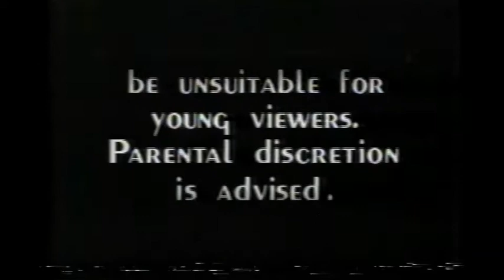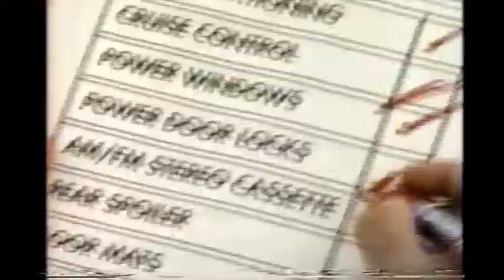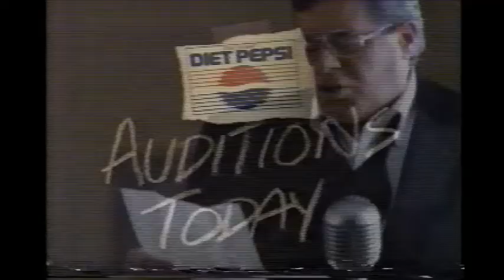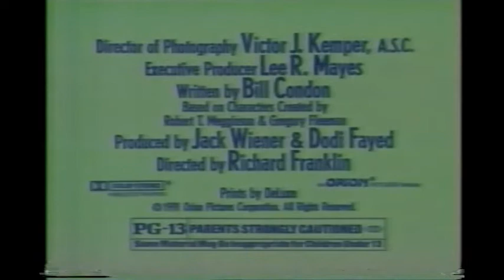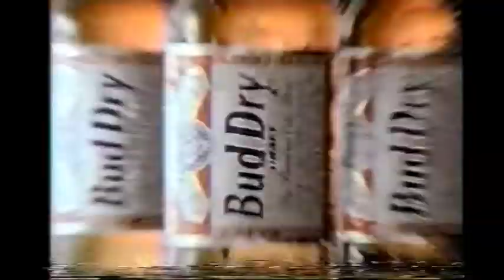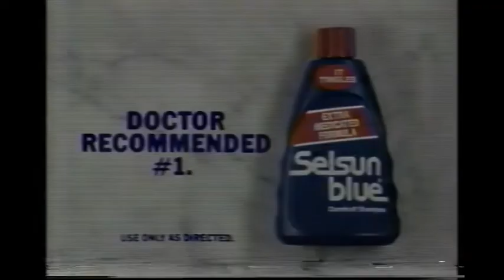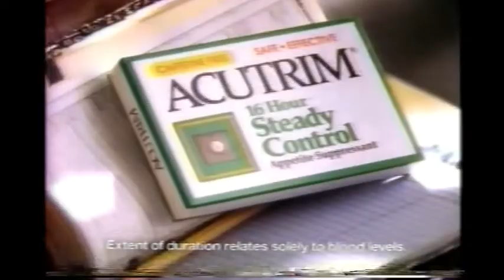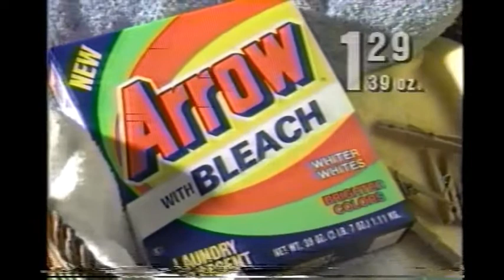April 28, 1991 commercials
Taken from Rambo III, the ABC Sunday Night Movie off WHAS.

1. Diet Pepsi (partial)
2. Kroger
3. WHAS Action 11 News at 11 promo bumper
4. ABC Sunday Nigt Movie intro: Rambo III
5. ABC Sunday Night Movie commercial bumper
6. Ford Crown Victoria
7. Miller Genuine Draft
8. Reebok Pump Cross Trainers
9. 7Up
10. MacGyver/Columbo and the Murder of a Rock Star promos
11. ABC Sunday Night Movie mid-commercial bumper
12. American Detective promo
13. Pizza Hut
14. Fred Cowan for Kentucky Lt. Governor
15. Spring Racing on WHAS promo bumper
16. ABC Sunday Night Movie commercial return bumper
17. ABC Sunday Night Movie silent commercial bumper
18. Airwick Carpet Fresh
19. Woolite
20. Toyota Celica
21. AT&T
22. Bud Dry
23. Thirtysomething promo
24. An Inconvenient Woman promo
25. Another Diet Pepsi
26. Saturn motors
27. Another Miller Genuine Draft
28. Who's The Boss? promo
29. Good Morning America promo
30. ABC News Brief
31. Another Kroger
32. South Central Bell (A BellSouth Company)
33. Another WHAS Action 11 News at 11 promo bumper
34. FX2 movie trailer
35. Purina One
36. Faberge Power Stick
37. Another Bud Dry
38. Kentucky Derby promo
39. Night of the Hunter promo
40. HBO
41. Coors Light
42. Acura Legend Coupe
43. Orville Redenbacher's popcorn (2 ads)
44. Selsun Blue
45. Roseanne/STAT promos
46. ABC News Primetime Live promo
47. WHAS Action 11 News at 11 promo
48. Yet another Kroger
49. TARC
50. WHAS The Great Steamboat Race promo bumper
51. Plax
52. Lady Stetson Independence perfume
53. Color Tile
54. One Good Cop trailer
55. Eagle potato chips
56. PLUS (Project Literacy U.S.)
57. Gabriel's Fire promo
58. Another American Detective promo
59. Boomer Esaison for Reebok Pump shoes
60. Visa
61. Acutrim
62. Another Coors Light
63. Kawasaki jet ski
64. WHAS Action 11 News at 11 up next promo
65. Another Columbo and the Murder of a Rock Star promo
66. ABC Sunday Night Movie closing
67. ABC 1990-91 ID
68. Nissan Maxima SE
69. Winn-Dixie
70. McDonald's
71. Entertainment Tonight promo
72. WHAS-TV closed-captioned bumper
73. WHAS Action 11 News Weekend Edition intro